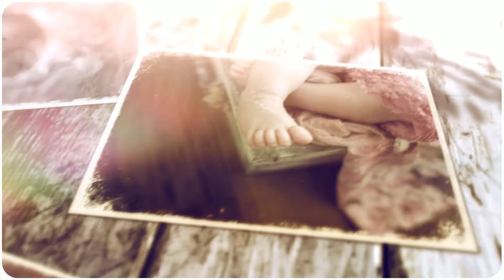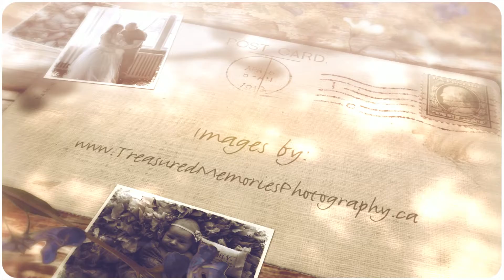Everly - Girl Newborn Studio Photography Session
Hamilton Ontario Maternity Photographer, Best Ontario Maternity photographer, Burlington Ontario Maternity Photographer, Ontario Maternity Photographer, Ancaster Maternity Photographer, Baby Photographer, Hamilton Photography Studio, Maternity Photography, Maternity Posing
Hamilton Ontario Newborn Photographer, Best Ontario newborn photographer, Burlington Ontario Newborn Photographer, Ontario Newborn Photographer, Ancaster Newborn Photographer, Baby Photographer, Hamilton Photography Studio, Newborn Photography, Newborn Posing